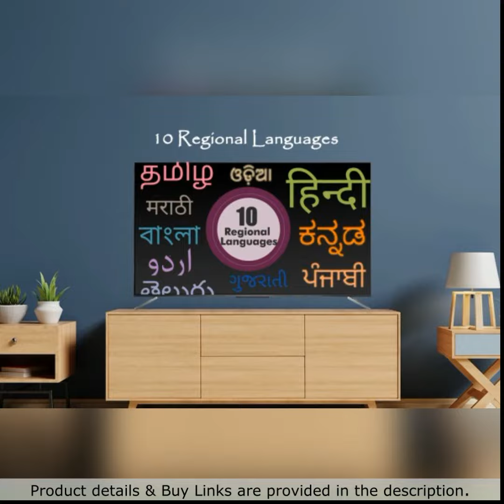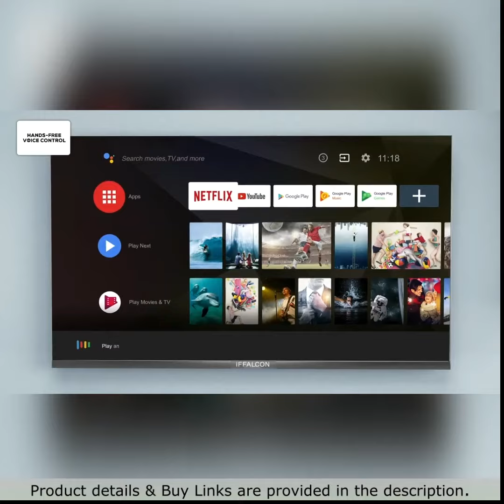iFFalcon 4K LED TV: 55 inch Ultra HD LED Smart Android TV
iFFALCON by TCL 138.6 cm (55 inch) Ultra HD (4K) LED Smart Android TV with HandsFree Voice Search

Description
Bring home the stunning iFFalcon 4K LED TV and watch every content in clear and vibrant visuals like never before. As this TV supports 4K HDR and Dolby Audio, you can enjoy an immersive audio-visual experience in the comfort of your home. Thanks to the 4K Upscaling feature, even the Full HD and 2K content is enhanced to 4K resolution in real-time, so you can enjoy every form of content in rich and vivid details.

Product Description

4K HDR
This TV from iFFalcon features a 4K display that is enhanced with HDR (High Dynamic Range) which is sure to take your TV viewing experience to the next level. The dynamic tone mapping helps boost the picture quality in every frame by intelligently enhancing the range of tones, contrast, and brightness.

Dynamic Color Enhancement
This iFFalcon 4K LED TV uses Dynamic Color Enhancement to enhance the color vibrancy so that you can enjoy a stunning viewing experience in your living room or bedroom. The use of a proprietary algorithm helps broaden the limitations of the traditional palette, making every scene appear more vibrant and rich.

Micro Dimming Technology
The Micro Dimming technology of this iFFalcon TV examines the content in about 1,296 separate zones and intelligently adjusts the brightness and darkness levels accordingly. This technology helps you experience clear and enhanced picture quality at all times, even the dark scenes.

Unlimited Hours of Entertainment
Enjoy about 1062000+ hours of content on this TV as it is partnered with several OTT media platforms. You can watch movies, sports, music videos, TV series, live shows, and kid-friendly content from major video-on-demand players, such as ErosNow, Voot, Jio Cinema, Hungama Play, ZEE5, Hotstar, ALTBalaji, YuppTV, Youtube, Netflix, Prime Video, and more.

*As a Flipkart Associate I earn from qualifying purchases.